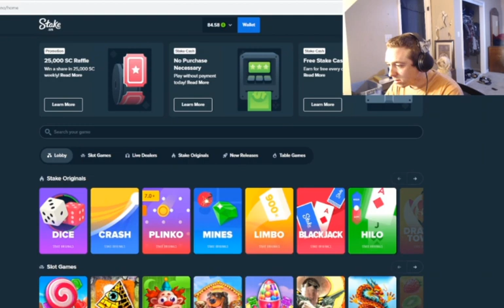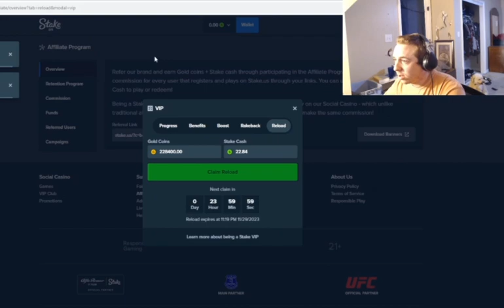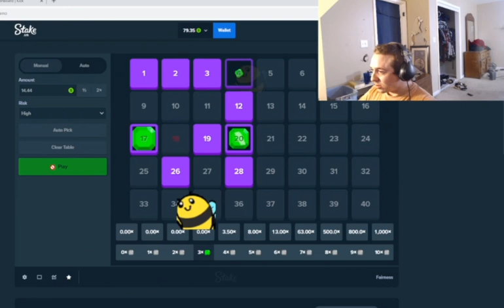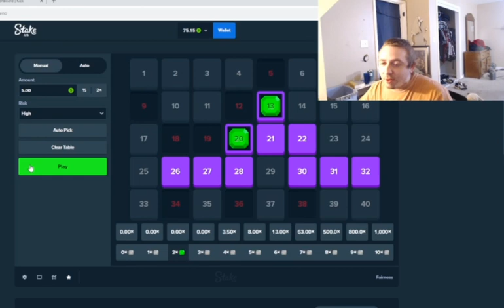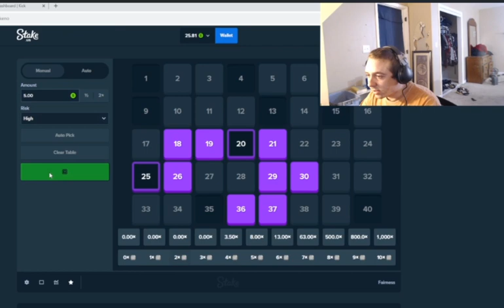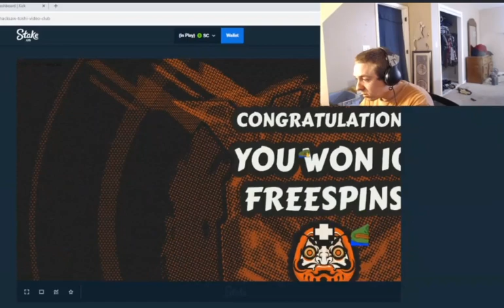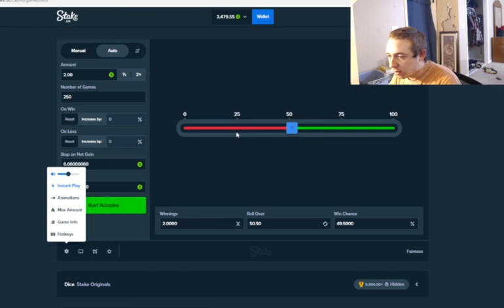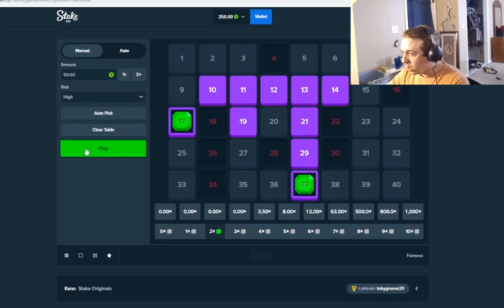BossmanJack LOSES 2K in DONO MONEY, WINS 3.5K DEPOS, WITHDRAWS AGAIN, THEN LOSES IT ALL